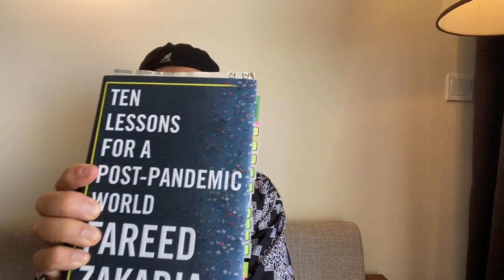Book Talk: Ten Lessons For a Post-Pandemic World. Author: Fareed Zakaria.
Thank you so much for your prayer and support.
◆ Korea: KEB Hana Bank, Acct No: 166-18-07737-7, Name : Oh Sukhwan

Welcome to Dr. Bob Oh TV Channel.
Dr. Bob Oh received his B.A. in Philosophy from UC Berkeley, Master of Divinity, and Doctor of Ministry at Fuller Theological Seminary (USA) and Ph.D. from the University of Middlesex (Oxford Centre for Mission Studies), the U.K. in 2018. He is currently teaching Philosophy at Royal University of Phnom Penh (Cambodia) and authored several books both in English and Korean - Prayer Driven Life, Nehemiah Leadership, Revelation to Reward, and others.